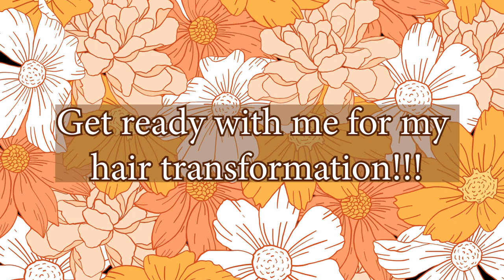Hair Transformation!! Get ready with me to dye my hair red? blue? going blonde?! bangs???????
Legit haven't changed my hair up in like. 10 years. This hair transformation is so what I needed. I’ll definitely being dying my hair red in the coming months, if I can find a way to fade my black box dye (suggestions welcome), and maybe in the fall if I can get it faded fast enough. So come with me while I jump in the deep end and drastically change up my hair for the first time!! (for me lol)

I love how this video turned out so I hope you do too! ❤️
Let me know what ya think in the comments :))